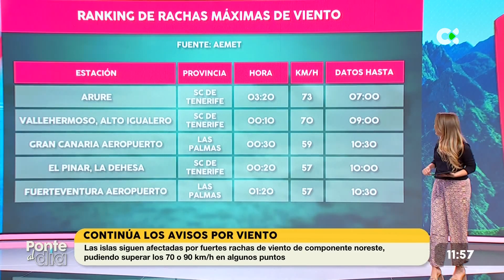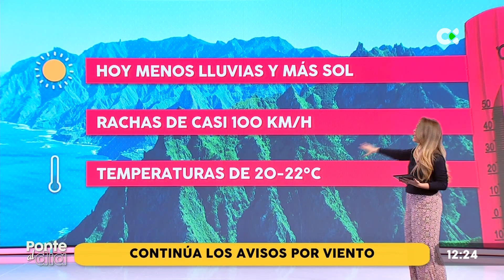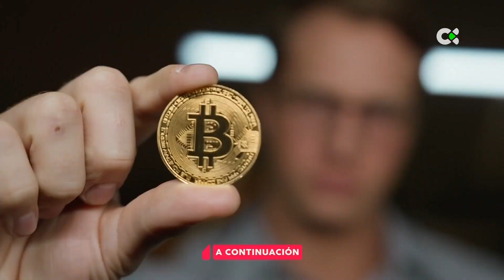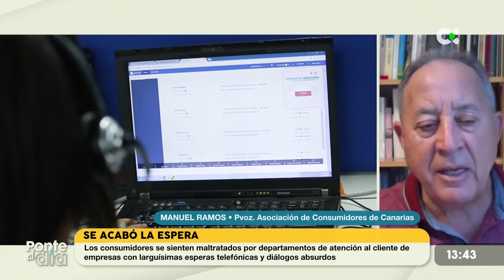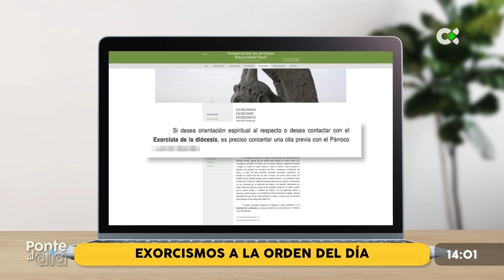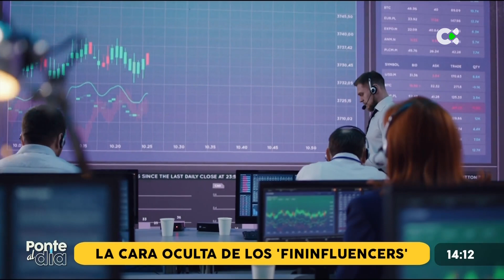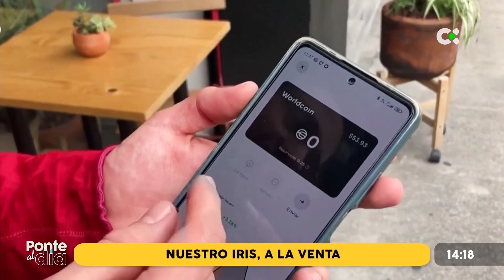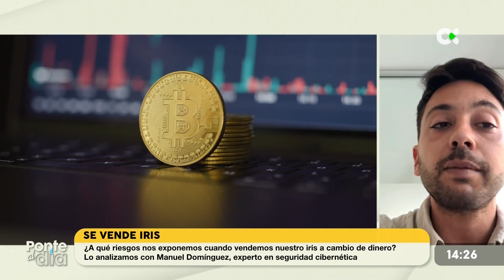Ponte al día | 28/02/24